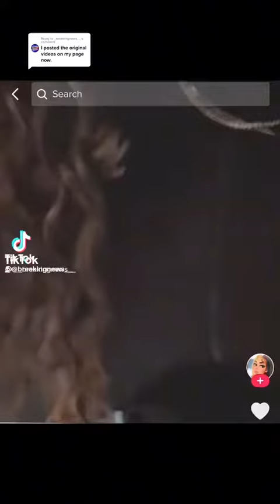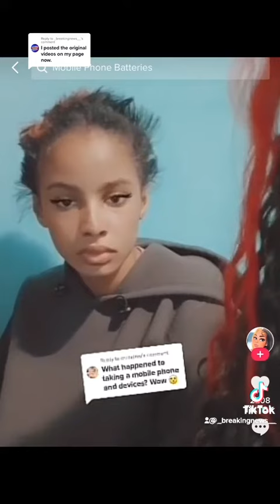WOW ‼️ Was this mom going overboard?? what’s your thoughts?